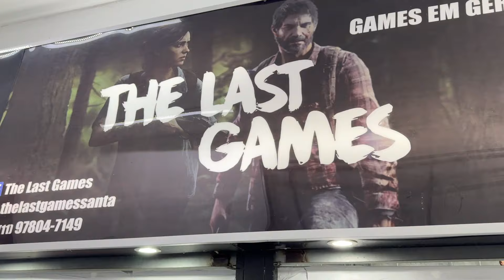PS5 A PARTIR R$2.899 REAIS! VOLTAMOS NO YOUTUBE DERRUBANDO OS PREÇOS - THE LAST GAMES SANTA IFIGÊNIA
Fala galerinha, Somos da The Last Games e temos os melhores preços em videos games da santa efigênia! confira em nosso novo video as promoções  de PS4, PS5, XBOX ONE, XBOX SERIES S/X e muito mais!

🔶 Nosso Contato Oficial! 🔶
🔷Rua Santa Ifigênia 198 loja 9A Centro - SP
🔷Av Ipiranga 1071 sala 105 Centro SP